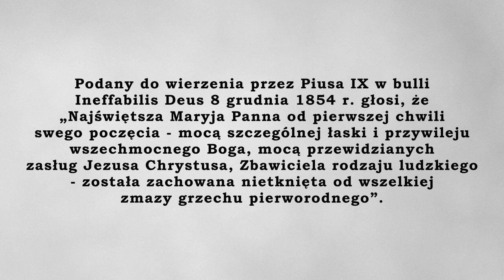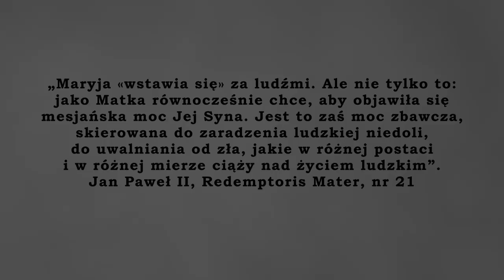Cały Twój 3 - Audio Środowe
Dziś gościem audio środowego jest p. Grzegorz Miluski– mąż, ojciec, operator urządzeń poligraficznych. Związany ze wspólnotą neokatechumenalną.

Słówko o dogmatach:
Katechizm Kościoła Katolickiego nazywa dogmaty „światłem na drodze naszej wiary” i podkreśla, że „jeśli nasze życie jest prawe, to nasz rozum i nasze serce są otwarte na przyjęcie światła dogmatów wiary” (KKK88).

„O Niepokalanym Poczęciu Maryi”
Podany do wierzenia przez Piusa IX w bulli Ineffabilis Deus 8 grudnia 1854 r. głosi, że „Najświętsza Maryja Panna od pierwszej chwili swego poczęcia - mocą szczególnej łaski i przywileju wszechmocnego Boga, mocą przewidzianych zasług Jezusa Chrystusa, Zbawiciela rodzaju ludzkiego - została zachowana nietknięta od wszelkiej zmazy grzechu pierworodnego”.

MammaMia!:
„Maryja staje pomiędzy swym Synem a ludźmi w sytuacji ich braków, niedostatków i cierpień. Staje «pomiędzy», czyli pośredniczy, nie jako obca, lecz ze stanowiska Matki, świadoma, że jako Matka może — lub nawet więcej: «ma prawo» — powiedzieć Synowi o potrzebach ludzi. Jej pośrednictwo ma więc charakter wstawienniczy: Maryja «wstawia się» za ludźmi. Ale nie tylko to: jako Matka równocześnie chce, aby objawiła się mesjańska moc Jej Syna. Jest to zaś moc zbawcza, skierowana do zaradzenia ludzkiej niedoli, do uwalniania od zła, jakie w różnej postaci i w różnej mierze ciąży nad życiem ludzkim. (Encyklika Redemptoris Mater, nr 21)”.